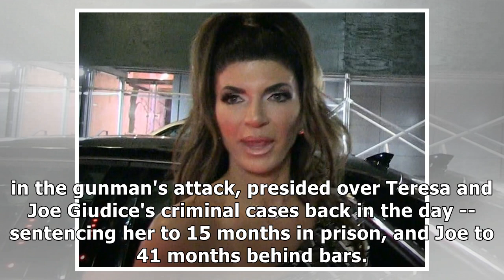Teresa Giudice Devastated Over Deadly Attack Against Judge Who Sentenced Her